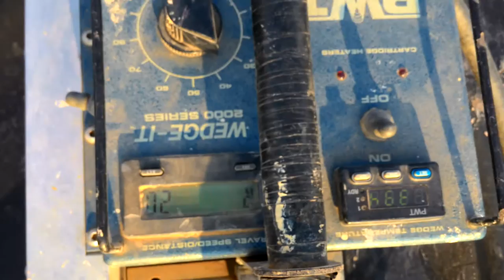Hàn màng chống thấm bằng máy hàn tự động PWT - Wedge IT 2000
Máy hàn màng chống thấm HDPE công ty Hưng Phú nhập từ hãng PWT có dãi hàn từ 1mm đến 3mm.
Đã thực hiện hàn 65.000m vuông màng HDPE - GSE tại công trình nhà máy xử lý nước thải thị xã Đồng Xoài, Bình Phước

Công ty Cổ phần vật tư Công trình Hưng Phú

385A Cộng Hòa Phường 13, Quận Tân Bình, Tp.HCM, Việt Nam

Nhà máy sản xuất  Long An
228 Ấp 2 xã Tân Trạch, Huyện Cần Đước, Tỉnh Long An. ĐT: 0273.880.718.
Chi nhánh miền Trung  Đà Nẵng
Số 76-78 Bạch Đằng, Phường Hải Châu 1, Quận Hải Châu, Tp. Đà Nẵng. ĐT: 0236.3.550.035
Chi nhánh miền Trung  Nha Trang
Số 34 Trần Phú, Phường Vĩnh Nguyên, Tp Nha Trang, Tỉnh Khánh Hòa.  ĐT: 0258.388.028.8
Là nhà cung cấp chuyên nghiệp, chuyên cung cấp các sản phẩm vải địa kỹ thuật, bấc thấm, màng chống thấm, rọ đá, lưới địa kỹ thuật v.v…cho các Công trình xây dựng dân dụng, hạ tầng cơ sở và công nghiệp ở Việt Nam.

Là đại lý chính của Nhà máy sản xuất bấc thấm Nhật Bản đặt tại Thái lan – Thai Miltec Co., Ltd, Bấc Thấm Hàn Quốc LD60, LD70

Cung cấp các chủng loại bấc thấm dọc, bấc thấm ngang chất lượng cao của “Thai – Miltec” đã được sử dụng trong hàng loạt những công trình lớn ở Việt nam như Đại lộ Đông –Tây, Cảng Cái lân, Quốc lộ 8, Tùy Loan – Tuyên Sơn, Sài gòn – Trung Lương, Cầu Cần Thơ v.v…

Với đội ngũ chuyên nghiệp, đồng thuận và gìn giữ uy tín, chắc chắn sẽ làm hài lòng Quý Khách hàng!